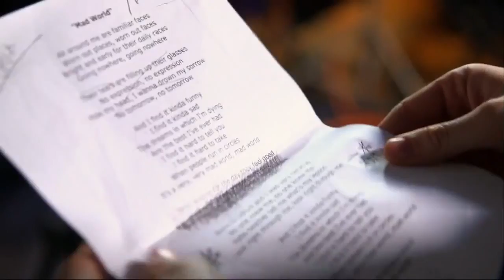X Factor Jay James Promo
The incredible Jay James can now be booked for gigs or even for your Wedding. This incredible Artist is perfect to book for any occasion.

Please contact Mike Russ Entertainments (MRE) Group